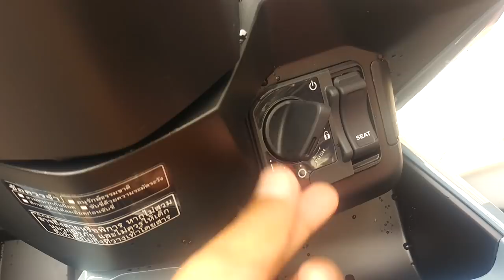The all new Honda Click 150i arrived Phnom Penh, Cambodia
The all fans of Seyha Motor, enjoy with my new video